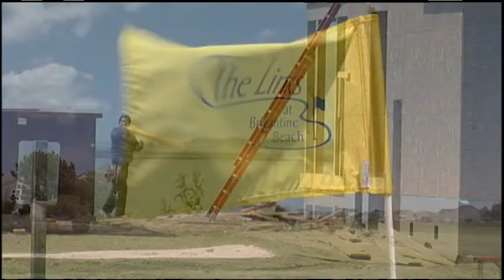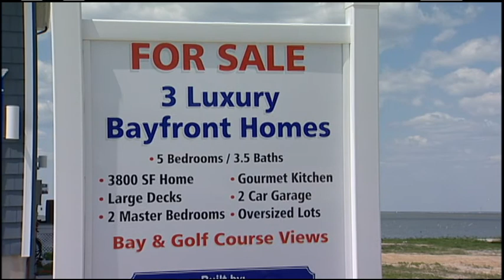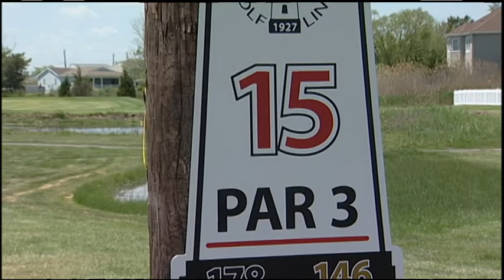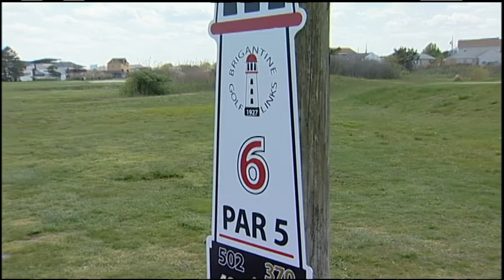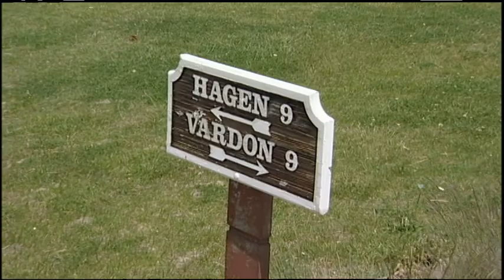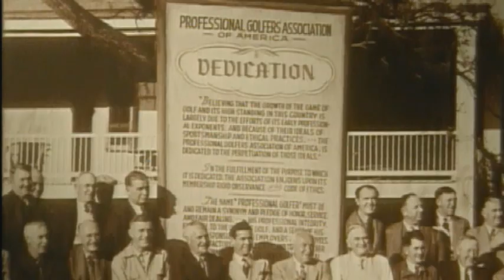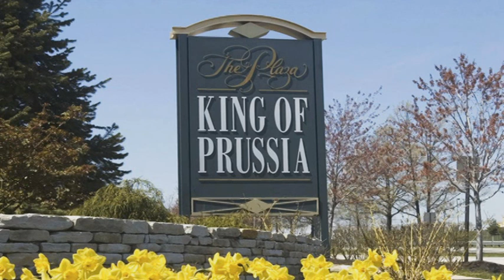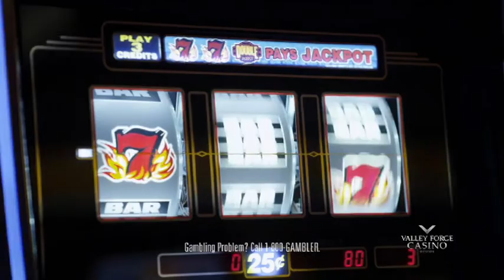The Links at Brigantine Beach